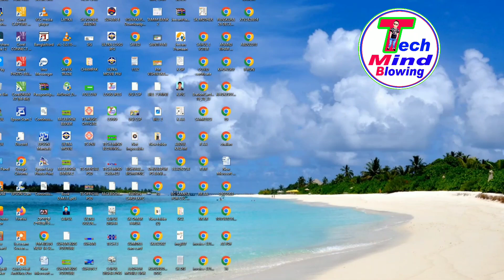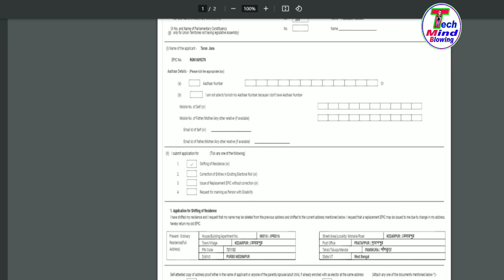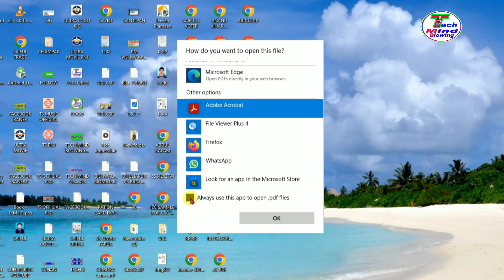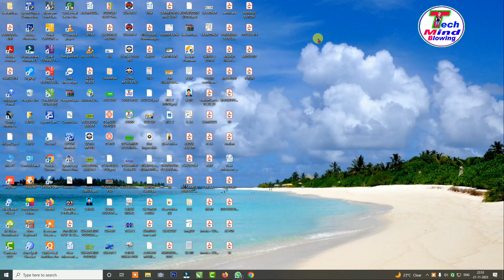How to Change Chrome Logo to Pdf ll Pdf Thumbnails Not Showing Windows 7/10/11 ll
how to change chrome logo to pdf ll pdf file showing chrome icon ll pdf file opening in chrome ll
About this Video: pdf thumbnails not showing windows 11,windows 11 thumbnail preview on folder,jpg thumbnails not showing windows 11,pdf thumbnail not showing,pdf logo not showing,how to change chrome logo to pdf,chrome pdf viewer settings,pdf file showing chrome icon,pdf file not showing pdf icon,pdf file icon changed to chrome,pdf file icon not showing,pdf settings,tech mind blowing,adobe reader settings,how to change pdf file icon in windows 10,pdf logo change,pdf,pdf logo